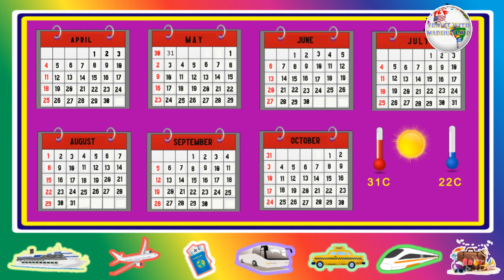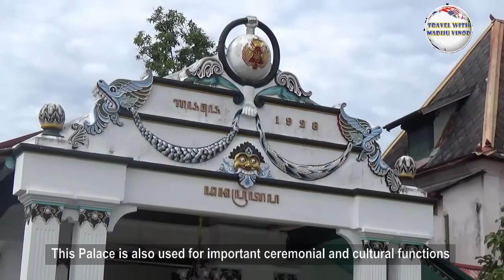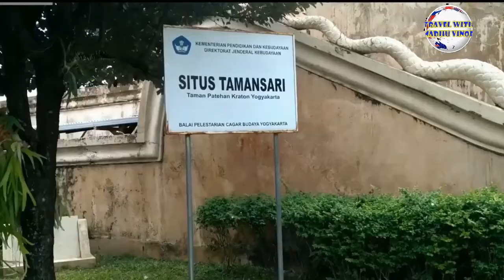| Yogyakarta Top Attractions | योग्यकार्ता सिटी टूर |Yogyakarta Travel Guide | Indonesia |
Yogyakarta is known across Indonesia as the cultural capital of the country.Yogyakarta is  also known as Jogjakarta or Jogja.The city is also notable in Indonesia as it is a sultanate (Sultan of Yogyakarta) and the royal family has been an administrator of the city since the 1700s. As a result, many of Yogyakarta’s attractions relate to the royals. Yogyakarta is home to a myriad of heritage buildings, landmarks, and important monuments. Yogyakarta Kraton is the palace and seat of the reigning Sultan of Yogyakarta also located in the city. Yogyakarta is also known for its famous surroundings, as it sits at the base of Mount Merapi and is close to iconic sights in Java such as Borobudur and Prambanan Temples. Batik is the national treasure and is the art of decorating fabric using wax and dyeing process. There is the Wayang Kulit or leather puppet, played on a shadow puppet show through a screen lit by lights. Malioboro street is a popular shopping and culinary area within the city, which has a pedestrian zone. Yogyakarta is indeed a city with numerous attractions to enjoy. All of this and many more to explore have brought Yogyakarta the second most visited destination in Indonesia after Bali. Many people combine a trip to Yogyakarta with a visit to the above-mentioned sites.
The narration and script are in Hindi but the captions are in English.
You will find in this video all the top attractions and activities at Yogyakarta, which needs three full days to explore.
Attractions_at_Yogyakarta Java Indonesia_Travel_ Guide#Travel_With_Madhu_Vinod